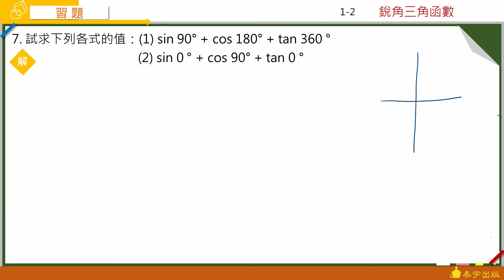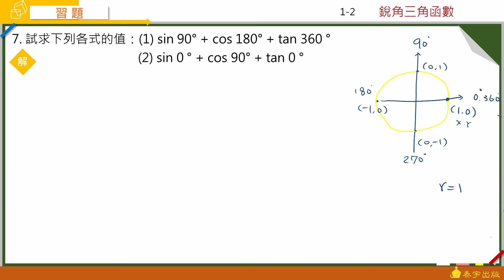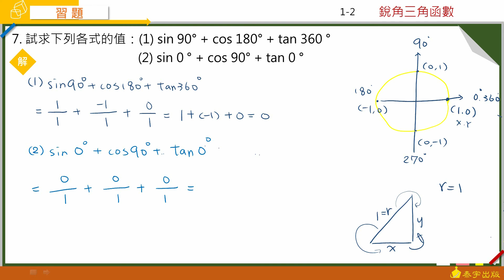技高數學A(二) 1-2習題 第7題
由周秉樺老師精心說明，請參考技高數學A版第二冊課本，技高數學A(二) 1-2習題 第7題。